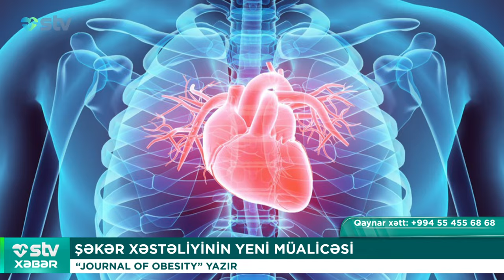ŞƏKƏR XƏSTƏLİYİNİN YENİ MÜALİCƏSİ